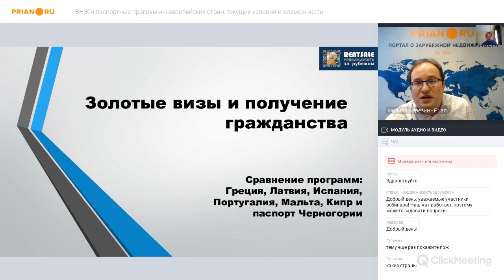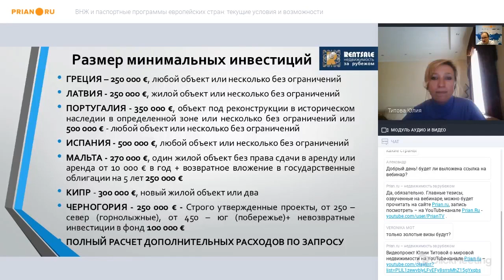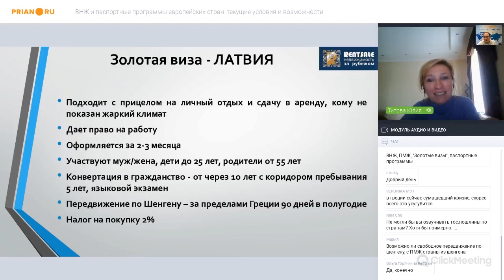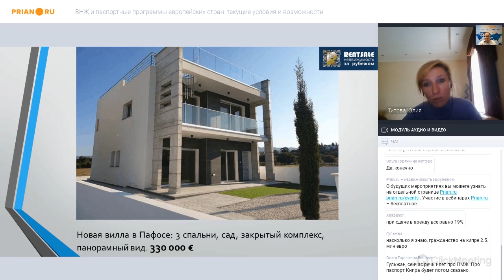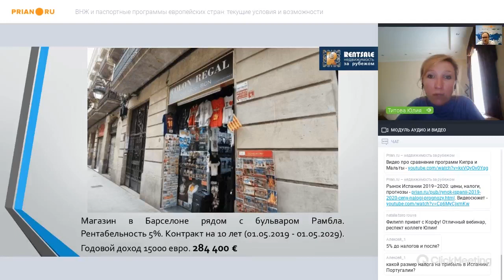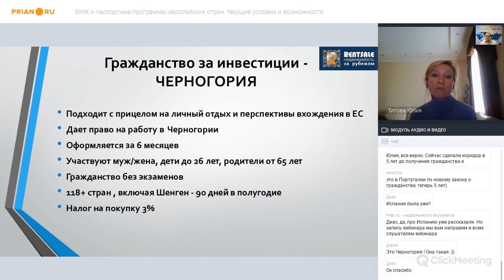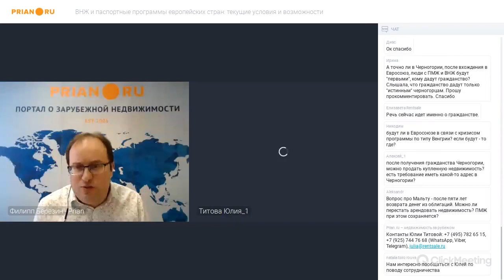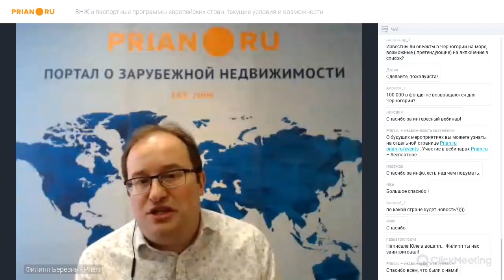Обзор ключевых программ ВНЖ и гражданства в Евросоюзе. Текущие условия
На сегодняшний день существуют четыре миграционных варианта. Первый – обычный вид на жительство. Для оформления этого документа покупка недвижимости либо необязательна (допускается аренда), либо её стоимость не регламентирована. Однако претендент, как правило, должен документально подтвердить свою финансовую состоятельность и соблюсти определённый срок проживания в стране – не менее полугода.

Второй вариант – «золотая виза», это особый тип вида на жительство, который выдаётся иностранцам, вкладывающим деньги в страну. Подобные программы действуют в Греции, Латвии, Испании, Португалии, а также на Кипре и Мальте. В этом случае у инвестора не возникает обязательств по количеству дней пребывания в стране. Обычно речь идёт не более чем о недельном нахождении в стране ежегодно.

«Золотая виза», как правило, интересна деловым людям, редко планирующим переезд в краткосрочной перспективе. Большинство из них рассматривает свой статус на будущее и/или для детей. Читайте также

И первый, и второй способ в дальнейшем могут «конвертироваться» в третий – постоянный вид на жительство (ПМЖ). Но для того, чтобы обычный ВНЖ поменять на ПМЖ, нужно бывать в стране.

Получить ПМЖ сразу можно только на Кипре и Мальте. Но обе эти программы имеют свои «но». Мальтийская вообще не подразумевает перехода из ПМЖ в гражданство, и этим отпугивает покупателей, чья конечная цель – получения гражданства ЕС. Минус кипрской программы состоит в том, что страна не входит в зону Шенген. Зато статус ПМЖ можно сменить на гражданство через семь лет жизни на Кипре – как непрерывной, так и растянутой на годы.

В последних двух странах есть и отдельная программа получения гражданства – за инвестиции. Мальта и Кипр выдают свои паспорта за €1 и €2 млн соответственно. Особняком со своим гражданством стоит Черногория, и хотя эта страна не входит в Евросоюз, она претендент на вступление, а стоимость участия в её программе сравнима с «золотыми визами» - от €350 до €550 тыс. Узнайте больше